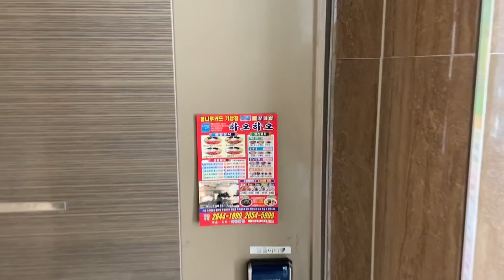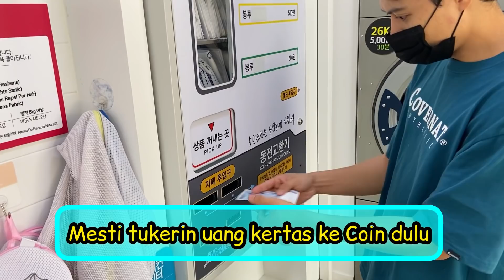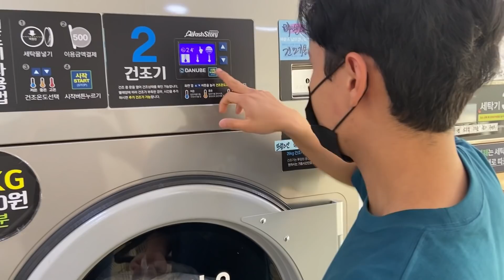AKHIRNYA 'ROOM TOUR' TEMPAT TINGGAL DI SEOUL, KOREA | Chocoemong Vlog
Hai sahabat~ balik lagi nih dengan vlog baru 😁
AKHIRNYA~ Penantian sekian lama
VLOG nya tayang juga 😭
Yaudah di tonton aja ngokey 😉